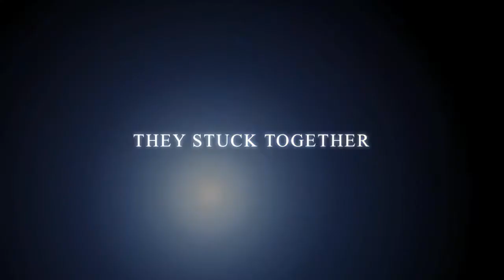Edina 6A state champs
state trouney